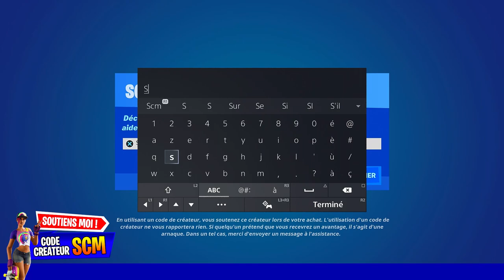GLITCH XP SAISON 3 FORTNITE FACILE, COMMENT GAGNER DES XP FACILEMENT FORTNITE SAISON 3 CHAPITRE 3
▬▬▬▬▬▬▬ • BIENVENUE 😍 • ▬▬▬▬▬▬▬

▬▬▬▬▬▬▬ • PARTENAIRES 💪 • ▬▬▬▬▬▬▬

👉StealthGamer:
"SOISCOOLMEC"
"STRIKESOISCOOL"

TikTok "SoisCoolMecYTB"
👻Snapchat "soiscoolmec"

.▬▬▬▬▬▬▬ • TOP DON 💰 • ▬▬▬▬▬▬▬

▬▬▬▬▬▬▬ • MUSIQUE OUTRO 🎵 • ▬▬▬▬▬▬▬